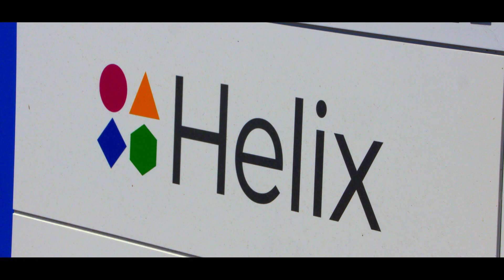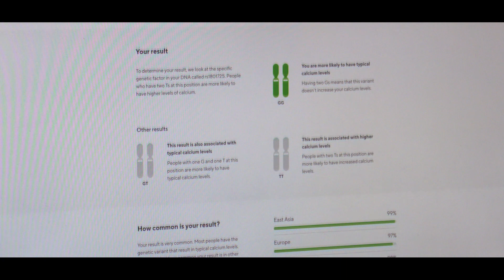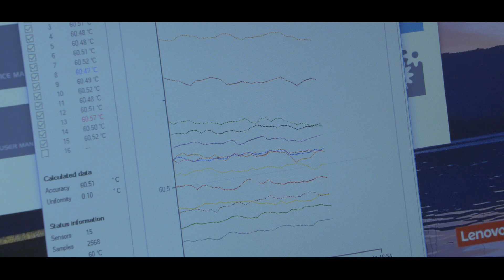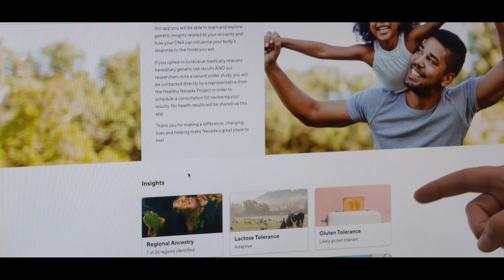Helix - Improving health outcomes and accelerating research through population genomics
Enabling first-line preventative genetic screening: Helix’s Exome+ and a new model for carrying out genomic initiatives.

Healthy system-driven, population-scale preventative genetic screening for actionable medical conditions has the potential to save millions of lives. However, such efforts typically require coordination across multiple partners and significant investment to build an infrastructure capable of high-throughput sequencing, data interpretation, and clinical return of results. Helix solves this problem by providing high-quality genomic data—generated in one of the world’s largest CLIA-certified and CAP-accredited laboratories—along with clinical expertise and scientific guidance. In this way, Helix is well suited to help health systems integrate genomic information into routine clinical care, to enhance the accessibility of personalized healthcare, and to accelerate the pace of genetic discovery.
In collaboration with the Renown Institute for Health Innovation (Renown IHI), Helix is sequencing 40,000 Nevadans through the Healthy Nevada Project, now the fastest-growing population genomics initiative in the United States. To date, 1.3% of participants have had their lives impacted through medically actionable results for three heritable conditions—90% of whom would not have been identified using clinical screening guidelines. As more health systems and more individuals participants, the impact will only increase.